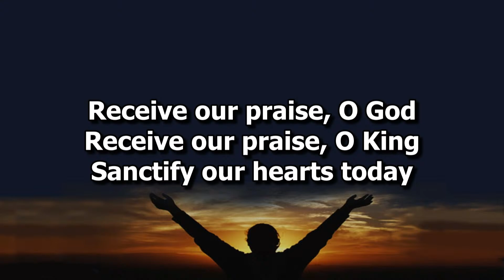Copy of 12/31/2023 CPC Service